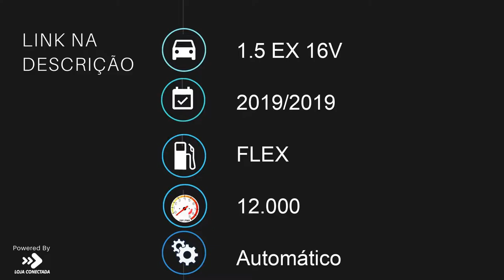HONDA FIT - 2019 - São Paulo/SP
Valor de R$87 .900,00 FINANCIADOS EM ATE 60x (+) MAIS R$6.000,00 DE ENTRADA PARCELADOS EM ATE 21x NO CARTÃO. TOTAL A VISTA R$ 93.900,00. -

 Aceitamos o seu usado como entrada. Garantimos a Melhor Avaliação do seu Usado na Troca; Aprovação Facilitada. Trabalhamos com as Menores Taxas do Mercado;

Veículo: HONDA / FIT 1.5 EX 16V
Ano: 2019/2019
Combustível: FLEX
Portas: 4 PORTAS
Câmbio: Automático
Cor: AZUL
KM: 12.000

✅ Air Bag
✅ Alarme
✅ Ar Condicionado
✅ Ar Quente
✅ CD Player
✅ Computador de Bordo
✅ Desembaçador Traseiro
✅ Direção Hidráulica
✅ Freio ABS
✅ GPS
✅ Rádio
✅ Rádio e MP3
✅ Retrovisor Fotocrômico
✅ Retrovisores Elétricos
✅ Travas Elétricas
✅ Vidros Elétricos
✅ Volante com Regulagem de Altura
✅ Limpador Traseiro
✅ Rádio e Toca Fitas
✅ Kit Multimídia
✅ Trio Elétrico
✅ Piloto Automático
✅ Farol de Neblina
✅ Entrada USB
✅ Bluetooth
✅ Porta Copos
✅ Direção Elétrica
✅ Câmbio no Volante (Borboleta)
✅ Engate
✅ Ar Digital
✅ Sistema ISOFIX
✅ Console Central
✅ Protetor de Cárter
✅ Rádio USB
✅ Retrovisor Retrátil
✅ Som Original